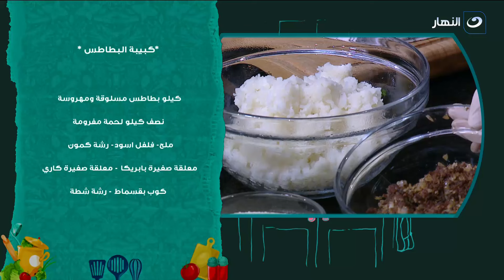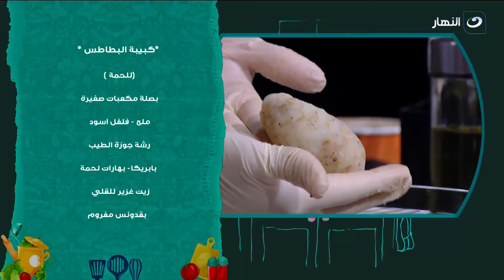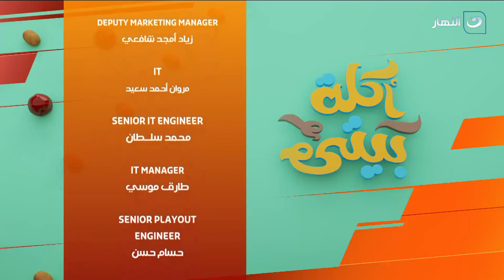أكلة بيتي | الثلاثاء 22 نوفمبر 2022 - كبيبة البطاطس وخلية النحل بالشيكولاتة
أكلة بيتي - الثلاثاء 22 نوفمبر 2022 - الحلقة الكاملة
تعرض لنا اليوم الشيف مروة الشافعي في حلقة اليوم طريقة عمل كبيبة البطاطس وخلية النحل بالشيكولاتة